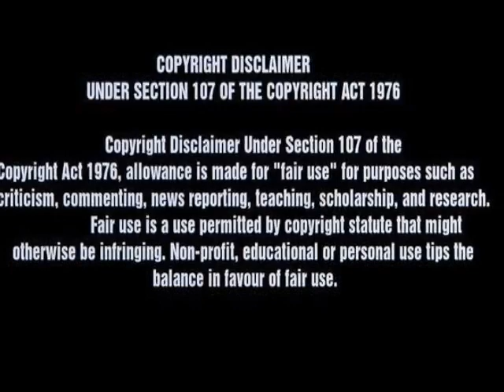what foods not to eat an empty stomach|வெறும் வயிற்றில் சாப்பிட கூடாத உணவுகள்|BlendAll Tamil